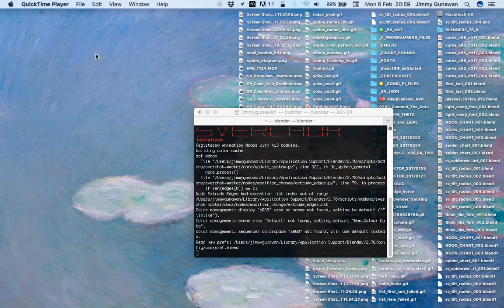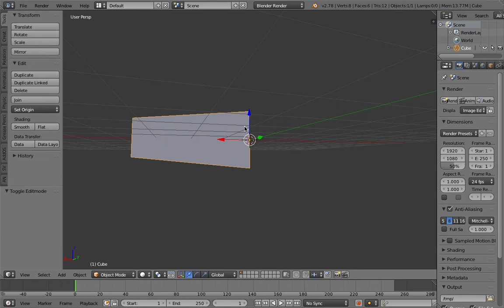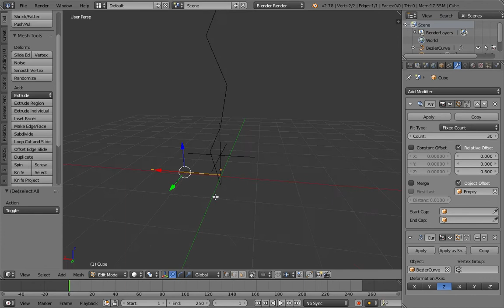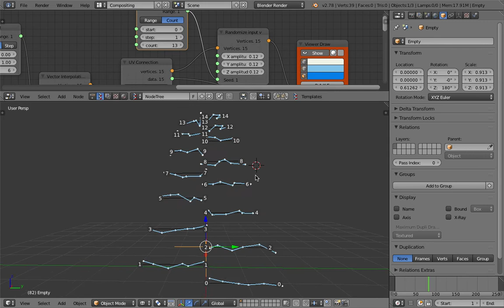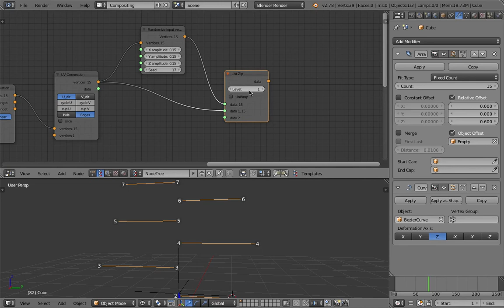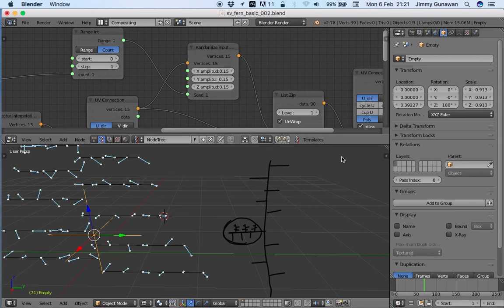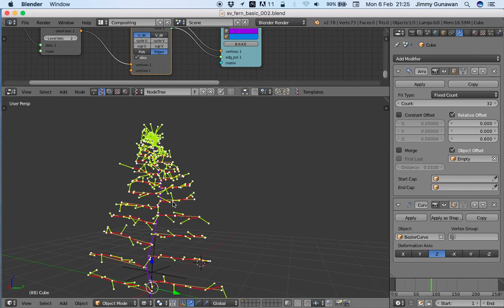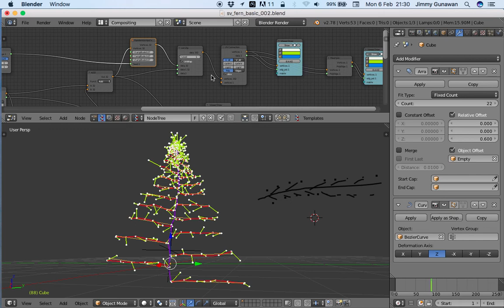BLENDERSUSHI / SV Fern Logic (LIVENODING310)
I was challenged to think about procedurally making FERN plant after looking at work by Rico Cilliers.

Currrently everything is still a little bit too abstract in my mind. I think there is a better and more practical way to do this.

I do not want to go L-System or Algorithm way, but probably that is best to do.

But the idea is to think of ARRAY that made FERN LEAVES inside Sverchok. Can this be done in an elegant way? And in such a way where the artist could still control the spine part and all the intricate details?